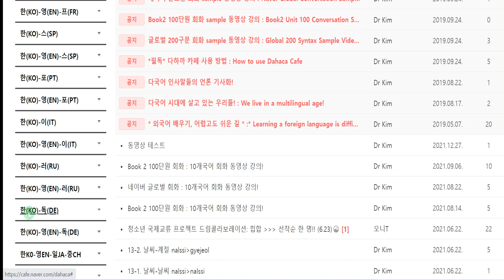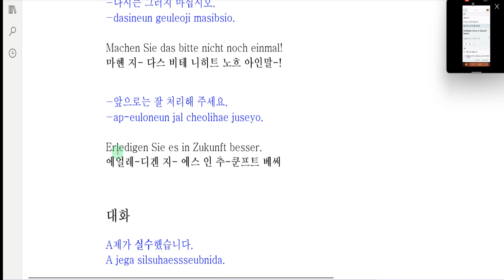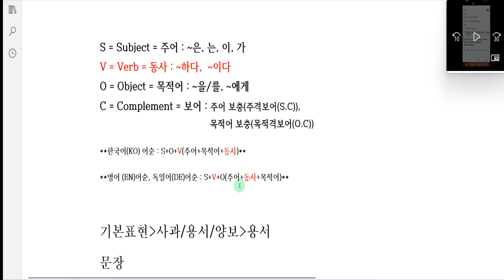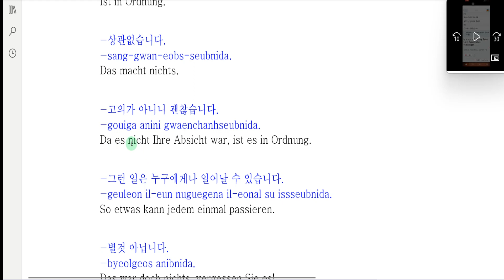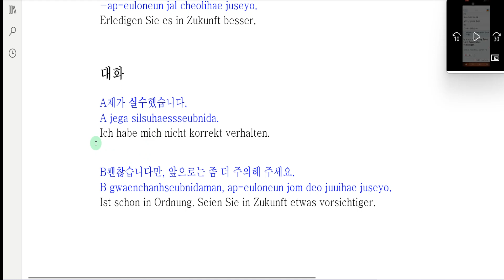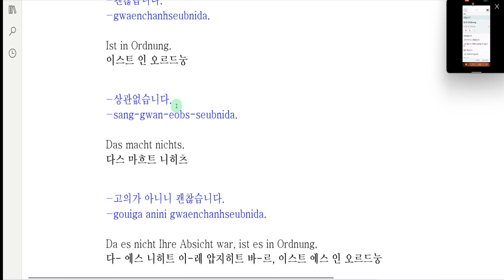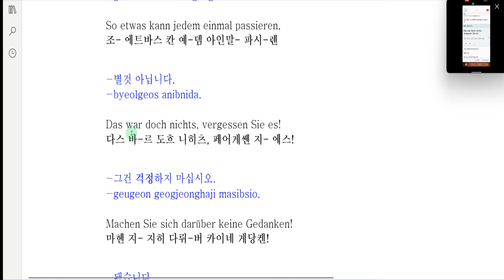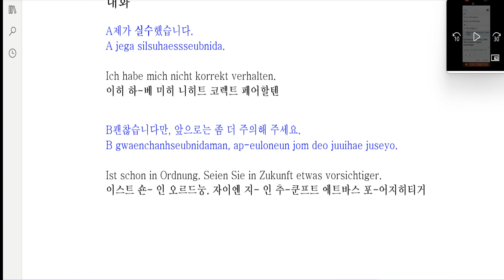Naver Global Conversation-다국어 카페-한(KO)-독(DE)-1-5-2-Forgiveness-Multilingual Café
네이버 글로벌 회화 동영상 강의-다국어 카페-한(KO)-독(DE)-1-5-2-사과 용서 양보-용서-Multilingual Café

What we're going to learn today is -1-5-2-Forgiveness

오늘 배울 내용은-1-5-2-사과 용서 양보-용서